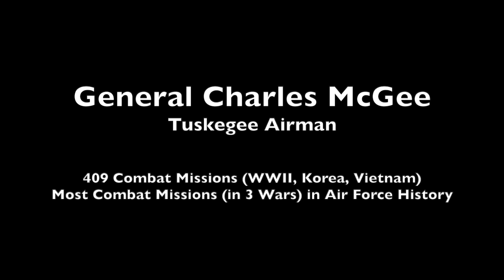General Charles McGee - August 26, 2019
General Charles McGee entered the Army Air Corps during World War II.  He was assigned as a pilot in the 332nd Fighter Group, later know as the Tuskegee Airmen, the first African American fighter squadron in history.  He spent 30-years as an officer in the U.S. Air Force, flying 409 total combat missions in World War II, Korea, and Vietnam, an Air Force Record.  He logged 6,308 total flight hours.  General McGee is not only an incredible military hero, he is a great man.  Although African Americans were segregated during much of his time in the military, he refused to let segregation shape his life.  This is his military history, life-story, and lessons-learned through his life.  A truly incredible man.